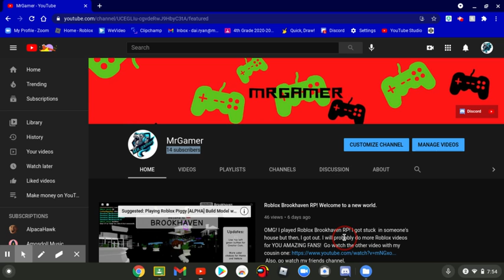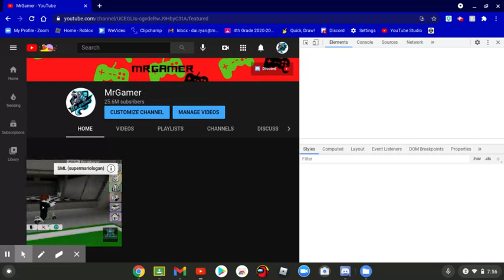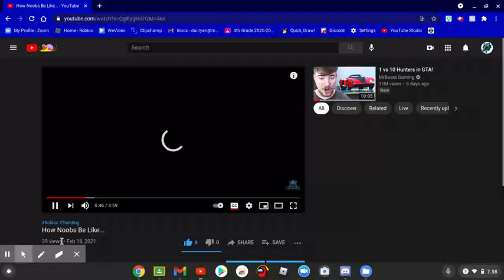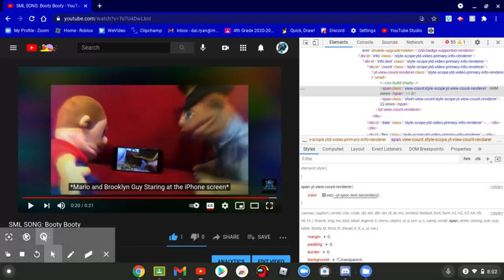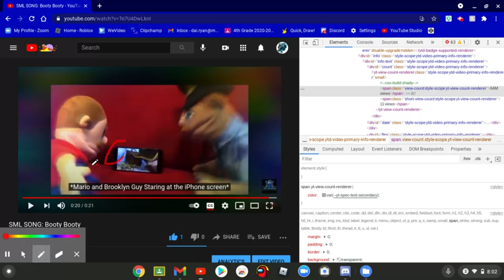A little hack for chrome users